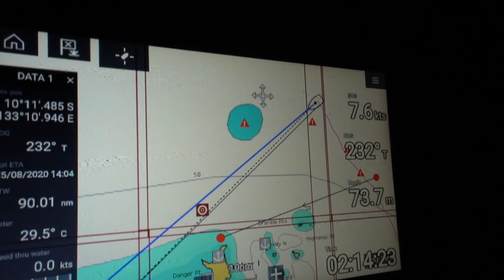How to HIDE a SECRET ROMANCE at Sea??? 👫🏼💘 Expedition Drenched S2 Ep25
Sailing into Darwin a secret romance is uncovered... Move aside Love Island, here is Love Sailboat 💖⛵️
But unfortunately for us, Love Sailboat isn't immune to the powers of Mother Nature, so we must tactfully navigate the 26ft tidal changes Northern Australia receives!

Edited by: Amy

Thumbs Up!